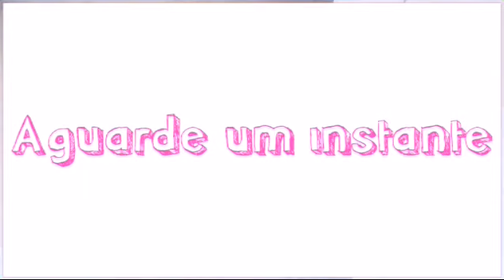Tag: chegando no youtube | Série das amigas